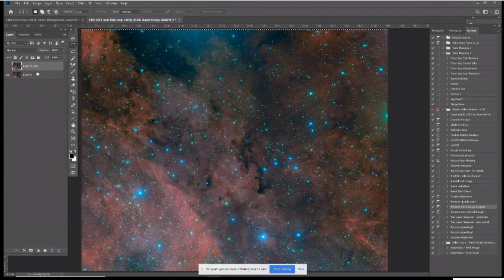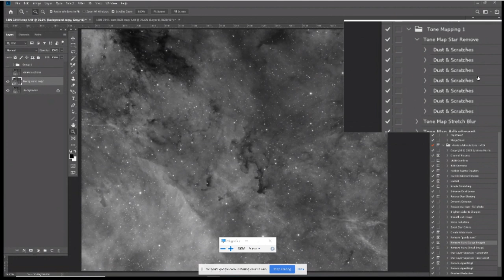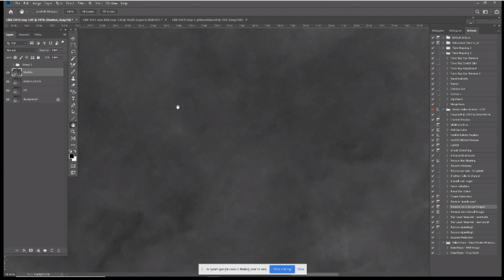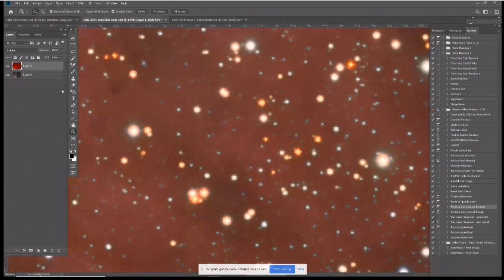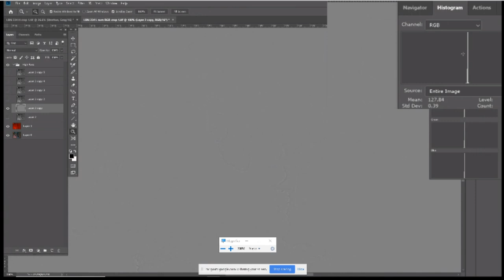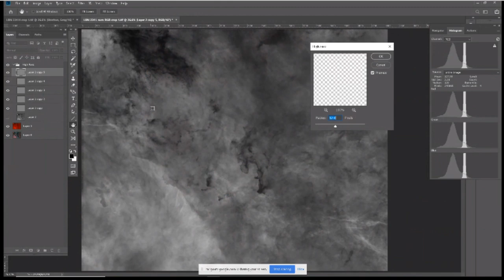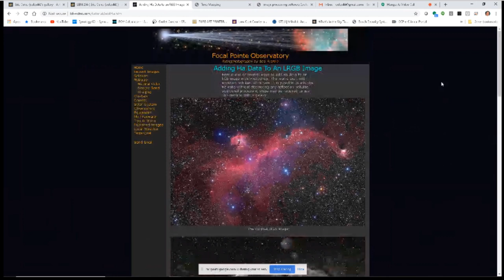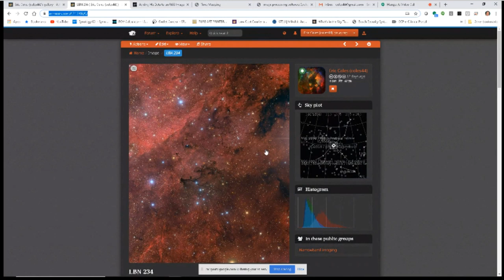Three Ways to Remove Stars in Narrowband Images, Without Using PixInsight